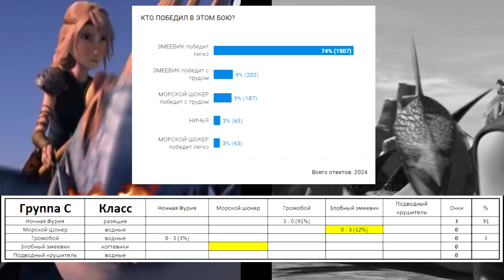ПЕЩЕРОКРУШИТЕЛЬ VS ТАЙФУМЕРАНГ. Какой дракон круче?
Бой №7. Группа D. Пещерокрушитель против Тайфумеранга. Кто из драконов окажется круче? Какой дракон победит в этом поединке драконов? Кто самый крутой дракон  - определим в конце турнира.